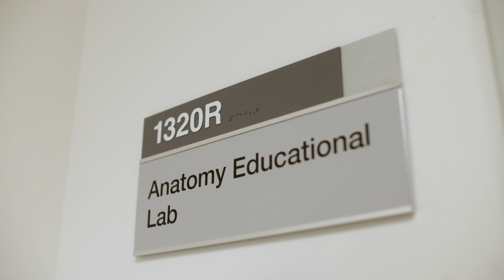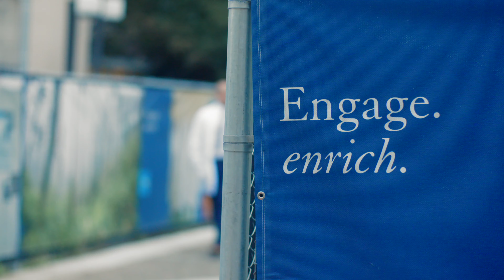UCSF Neurological Surgery Residency Program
The UCSF Neurosurgery Residency Program is committed to training the next generation of academic neurosurgeons who will continue to advance the field. We are consistently ranked as the #1 neurosurgery residency program in the country, and offer a rigorous, comprehensive program that includes both clinical and laboratory training.

UCSF Medical Center is now #1 in Neurology & Neurosurgery on U.S. News & World Report's Best Hospitals rankings for 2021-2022.